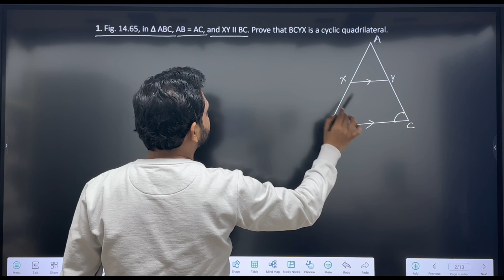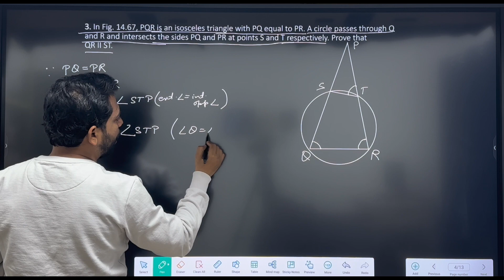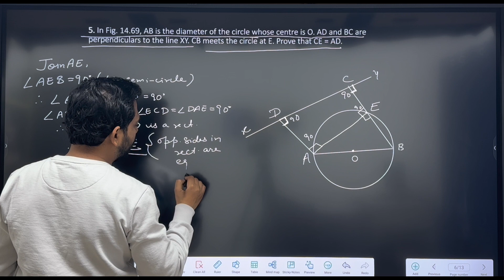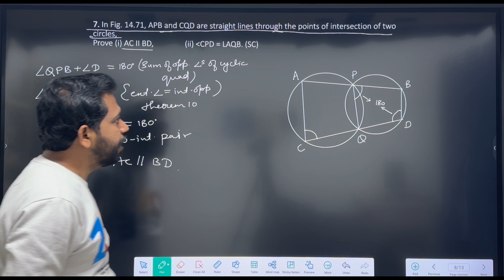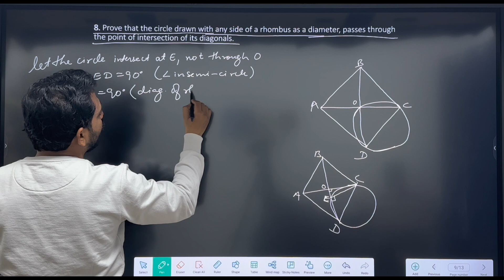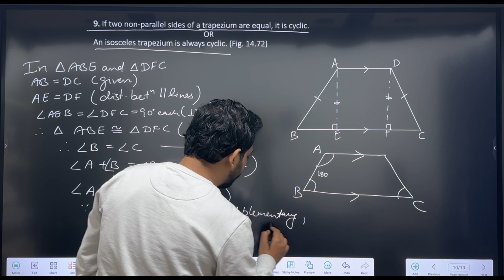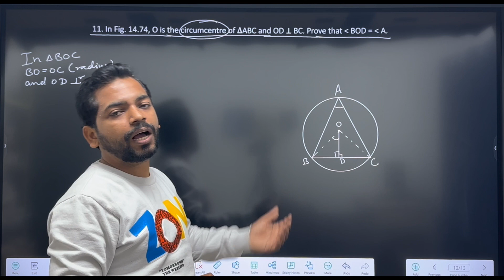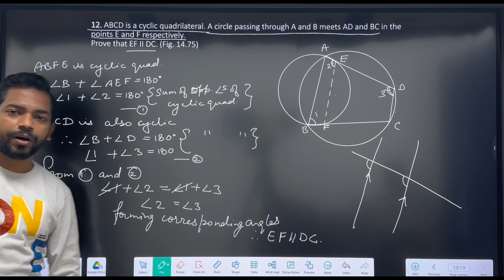CIRCLE EXERCISE 14 B CHAPTER 14 CLASS 10 ICSE